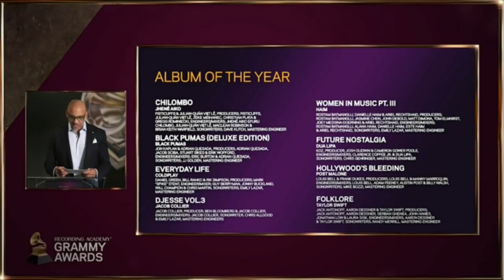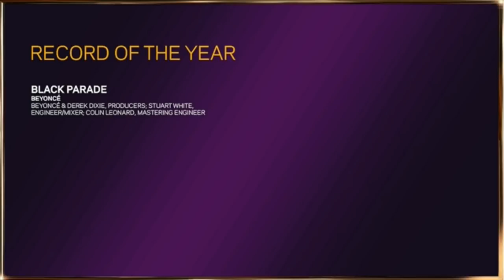Harvey Mason Jr. reads Best New Artist, Song, Record, and Album of the Year 2021 GRAMMY Noms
Harvey Mason Jr.  reads the 63rd Annual GRAMMY Nominations for